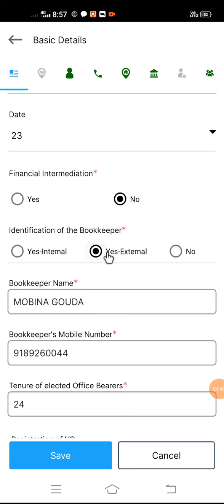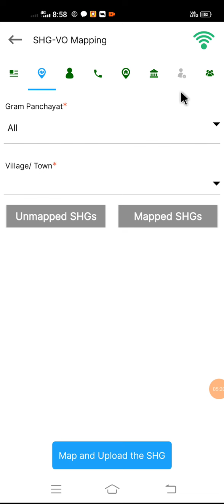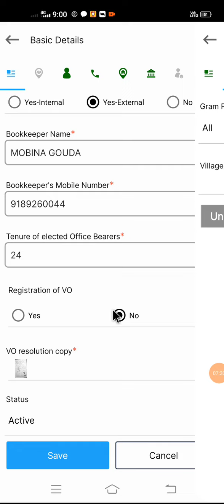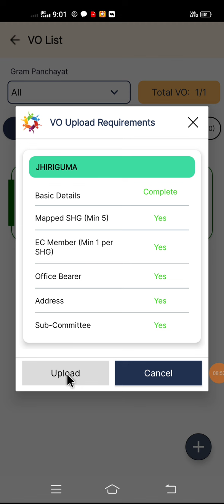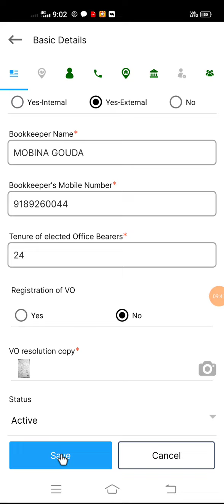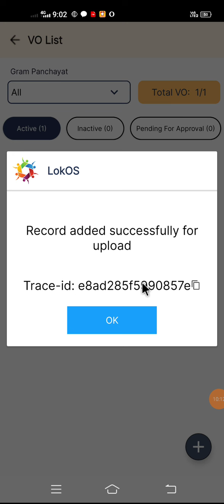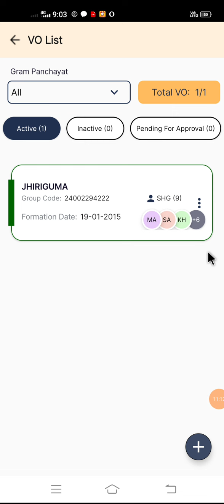Lokos shg/ Vo Profile Upload problem How to upload shg/ vo profile in lokos odiya# Upload option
Lokos shg/ Vo Profile Upload problem How to upload shg/ vo profile in lokos odiya# Upload option kese Highlight colour kare

Lokos app shg profile upload problem
Lokosapp vo profile upload problem
upload option me kese highlight colour kare
how to solve upload problem in lokos odiya
Vo upload
Shg Upload
Shg upload kemiti kariba
Vo upload kemiti kariba